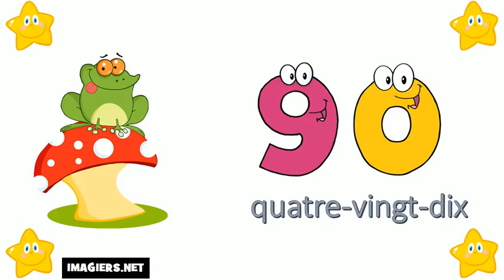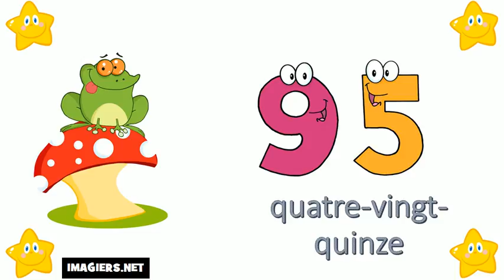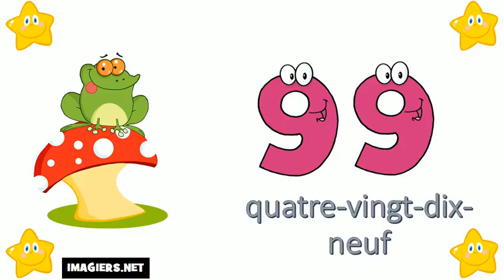Aprende Francés # Los números del 90 al 100